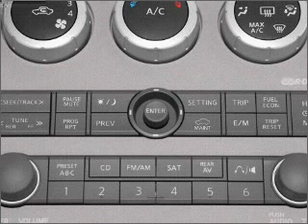2005 Nissan Quest - Elmhurst IL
Year: 2005
Make: Nissan
Model: Quest
Trim: 3.5
Engine: 3.5 liter 6 cylinder 24 valve
Transmission: 4-Speed Automatic
Color: Silver Mist Metallic
Mileage: 66057
Address:
303 W. Grand Ave.